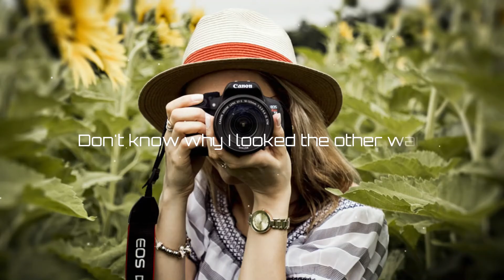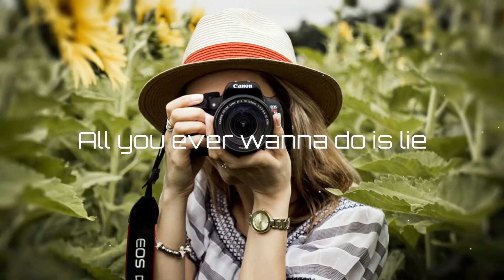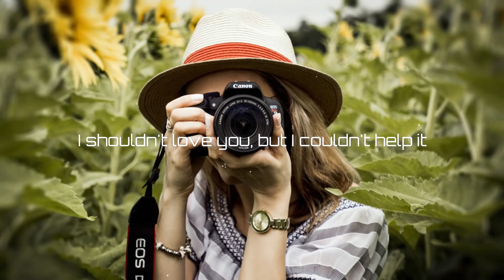Madison Beer - Selfish (Alan Walker Remix) (Lyrics)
🎧Madison Beer - Selfish (Alan Walker Remix)

Lyrics: Madison Beer - Selfish (Alan Walker Remix)
[Verse 1]
Boy, you're such a lost cause
Now your name is crossed off
How you gonna fix this?
You can't even fix yourself
It was almost two years
That I chose to spend here
All alone on New Year's
Thinkin' "What the Hell?"

[Pre-Chorus]
I don't wanna break your thread
A needle tryna stitch you, but I can't, I refuse

[Chorus]
Shouldn't love you, but I couldn't help it
Had a feeling that you never felt it
I always knew that you were too damn selfish
Don't know why I looked the other way
I wanted you to change, yeah
I shouldn't love you, but I couldn't help it

[Verse 2]
I bet you thought you gave me real love
But we spent it all in nightclubs
All you ever wanna do is lie
Why you always such a Gemini?
Baby, who you tryna run from?
Me or all your problems?
You know you will never solve 'em
You don't even know yourself

[Post-Chorus]
(I don't wanna break your thread and needle
Tryna stitch you, but I can't, I refuse)

[Bridge]
But it's not possible
Plus I'm not responsible
For your self-made obstacles
Put my heart in the hospital, woah, woah-oh

Share with your friend this lyric video of Madison Beer - Selfish (Alan Walker Remix) in here: